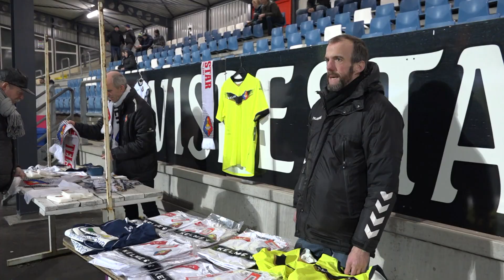De familie Velzel is een echte Telstar-familie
De familie Velzel is een echte Telstar-familie, ze komen al sinds de oprichting bij de club uit Velsen-Zuid en zijn daar ook vrijwilliger